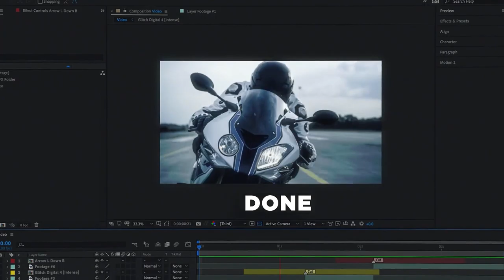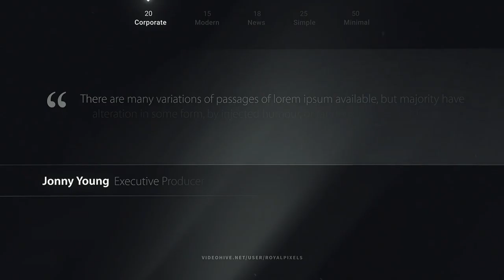Transitions || After Effects Templates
Description
Easily make your next video more dynamic and exciting by using these essential multipurpose transitions. Simply select the preset you like and let the MYFX Extension do its magic in a single click!

Transitions also work with Adobe Premiere Pro via After Effects, using Adobe Dynamic Link. Video Tutorial on how to use the pack in Premiere is available here.

Project comes with Color & FX Controllers, which helps you to change colors and other effects for each transition in a few clicks. Essential transition presets are perfect for slideshow, opener, trailer, broadcast, music video, film, documentary, presentation, movie, promo and so much more!